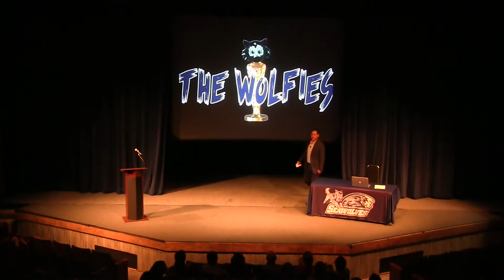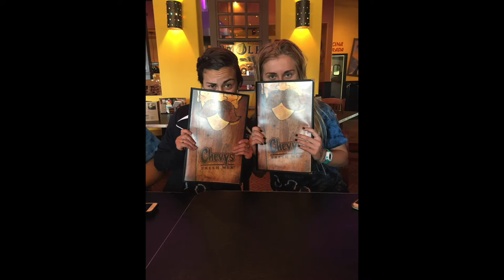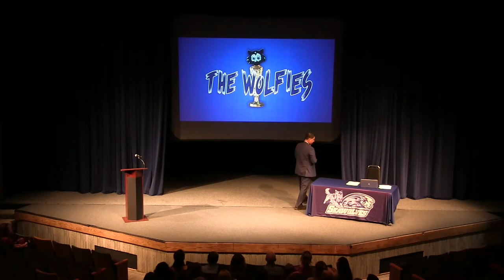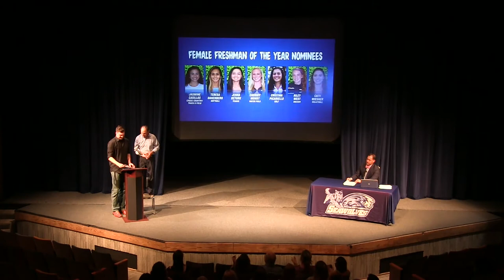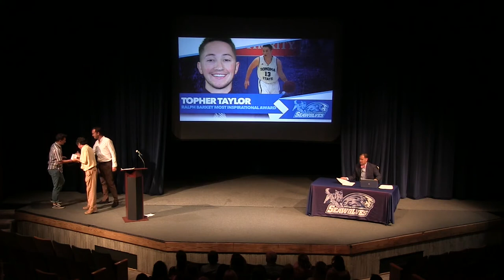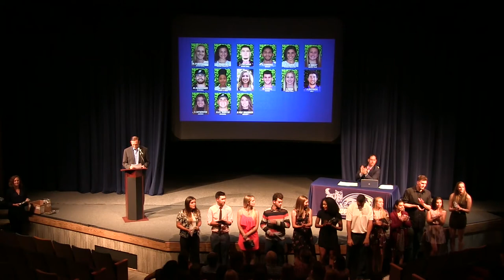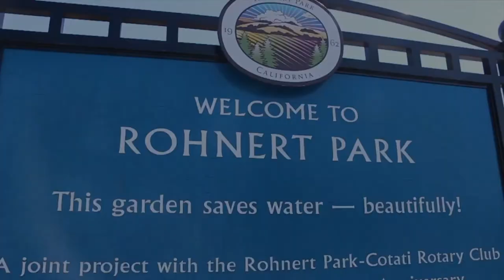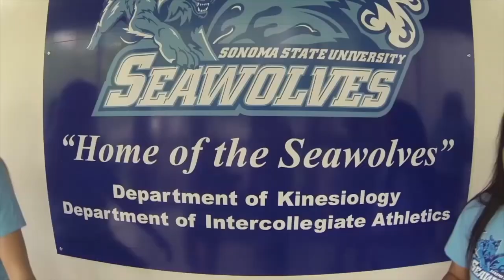The Wolfies - 2017 Sonoma State Student-Athlete Awards Night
The Sonoma State University Department of Intercollegiate Athletics presented the annual student-athlete awards night presentation, "The Wolfies", on May 1, 2017 at Person Theater on the Sonoma State University campus in Rohnert Park, Calif.